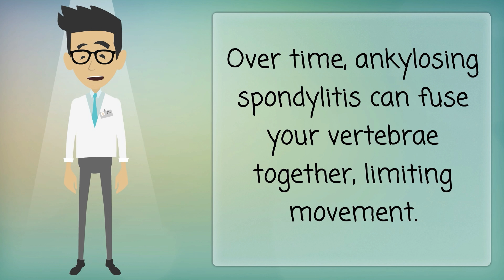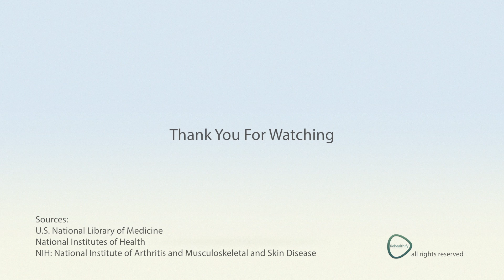Ankylosing Spondylitis - Causes, Symptoms, Treatments & More…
Ankylosing spondylitis is a type of arthritis of the spine. It causes swelling between your vertebrae, which are the disks that make up your spine, and in the joints between your spine and pelvis. Ankylosing spondylitis is an immune disease. The disease is more common and more severe in men. It often runs in families.
Early symptoms include back pain and stiffness. These problems often start in late adolescence or early adulthood. Over time, ankylosing spondylitis can fuse your vertebrae together, limiting movement. Symptoms can worsen or improve or stop altogether. The disease has no cure, but medicines can relieve the pain, swelling and other symptoms. Exercise can also help.
NIH: National Institute of Arthritis and Musculoskeletal and Skin Disease